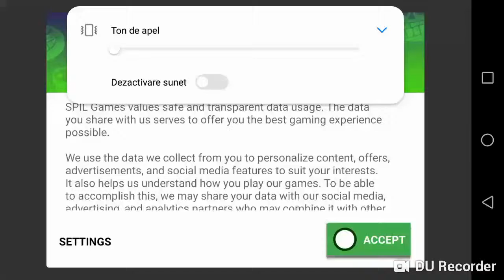De ce fac asta?